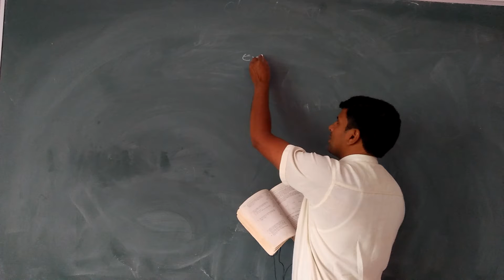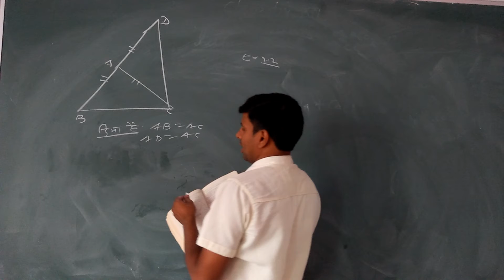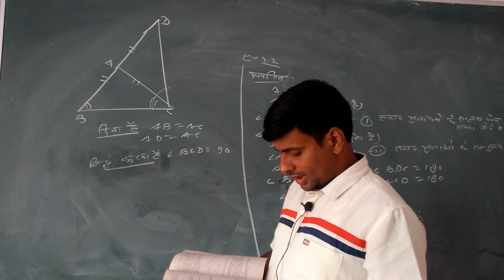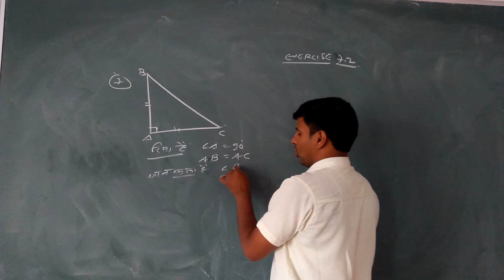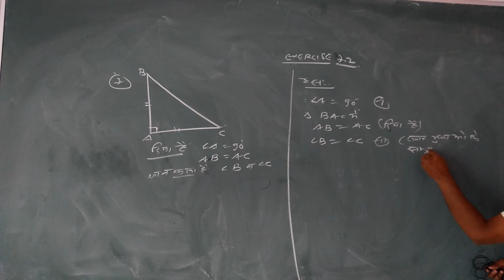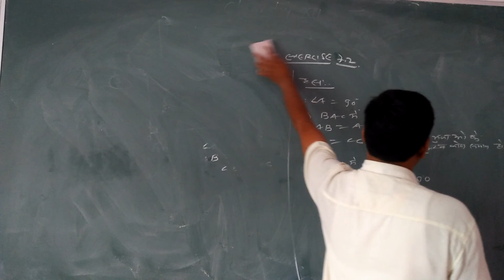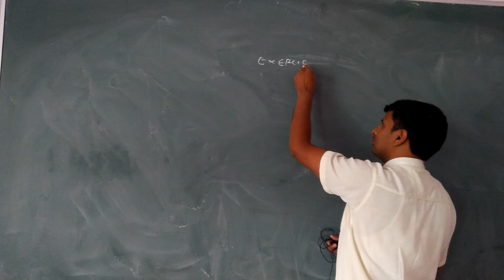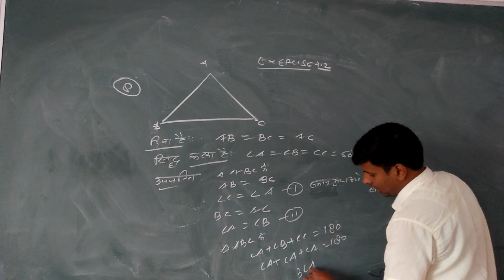Class IX Maths Chapter 7 Video 7